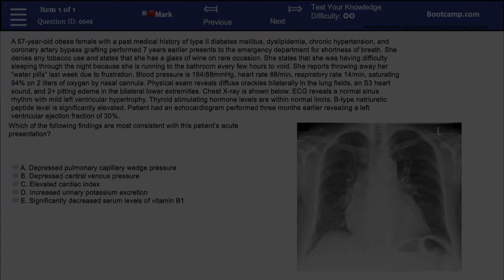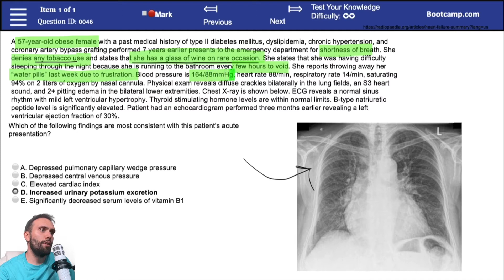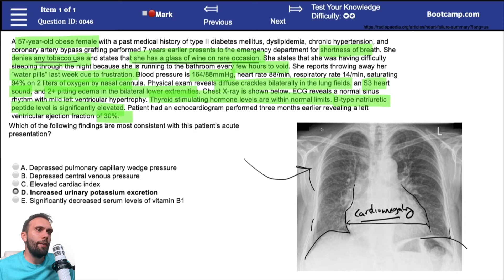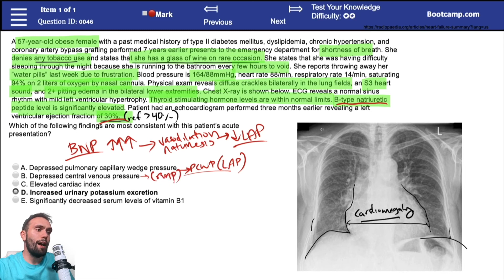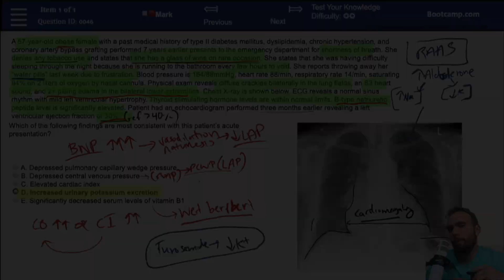Heart Failure USMLE Practice Question | HIGH-YIELD CARDIOLOGY | USMLE STEP 1